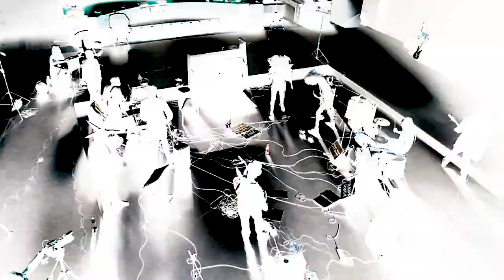disbeliever drums - anarchistwood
Charlie! Instructions for toms in verse of Disbeliever
recorded by Dangerous Dinky on her phone at KTOWN studios
Video mess by funkcutter